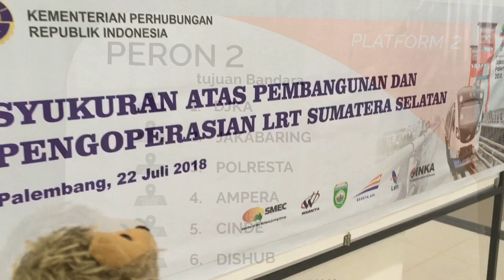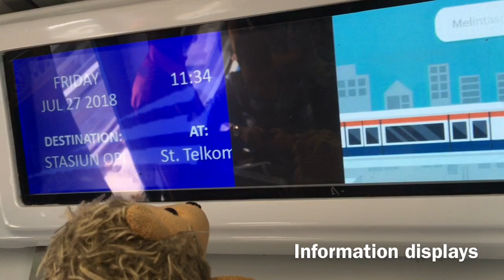[Test ride] Palembang LRT - Light Rail Transit - (🇮🇩Keren, 🇺🇸Cool, 🇯🇵カッコいい), パレンバンLRT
Free Test Ride for the Palembang LRT
The Palembang’s latest Light Rail Transit system has officially launched in July2018.
The modern 3-car-set coaches are so cool and comfortable.
During the test ride period, there’s only 7 trips a day.

[Downtown bound trains timetable]
Train number 30 / Airport11:18-(12:10Ampera12:11)-12:27DJKA
Train number 38 / Airport13:04-(13:56Ampera13:57)-14:13DJKA
Train number 42 / Airport13:54-(14:46Ampera14:47)-15:03DJKA
Train number 50 / Airport15:40-(16:32Ampera16:33)-16:49DJKA

[Airport bound trains timetable]
Train number 37 / DJKA11:47-(12:01Ampera12:01)-12:54Airport
Train number 41 / DJKA12:37-(12:51Ampera12:51)-13:44Airport
Train number 49 / DJKA14:23-(14:36Ampera14:37)-15:30Airport